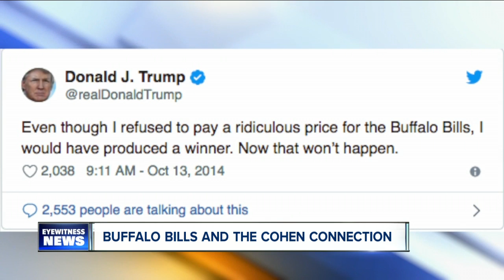Buffalo Bills make cameo in Michael Cohen testimony